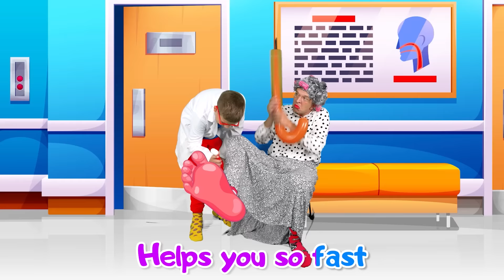Tickle Girl + Paramedic Song Best Compilation | Kids Songs with Max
It's new kids song about "Tickle Girl + Paramedic Song Best Compilation".